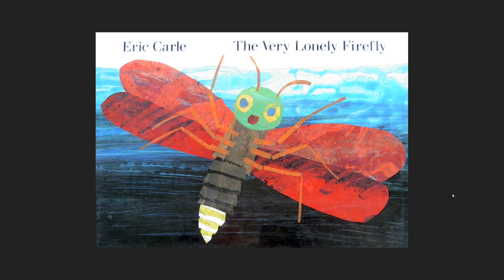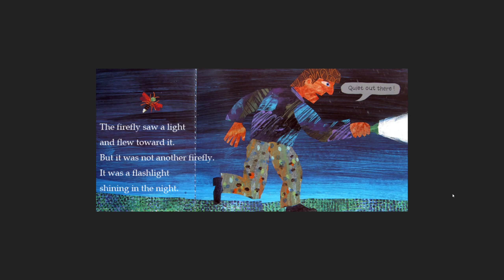The Very Lonely Firefly by Eric Carle - READ ALOUD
It's storytime! Let's go on an adventure!